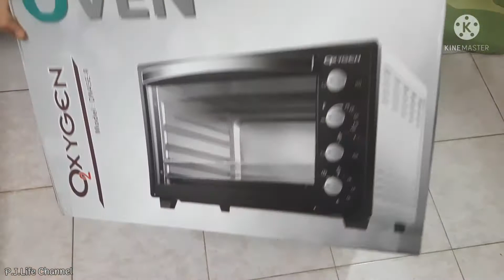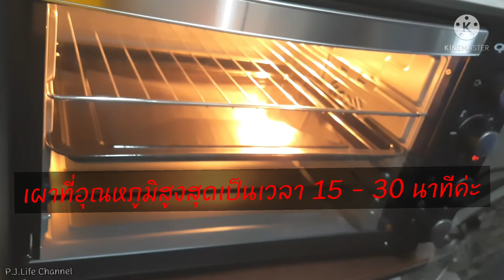เตาอบ Oxygen 45 ลิตร 1010เป็นเหตุสังเกตได้😁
เตาอบ oxygen 45 ลิตร ซื้อมาในราคา 1,676 บาท ยังไม่รวมส่งนะคะ สนใจซื้อผ่านออนไลน์ได้เลยค่ะ
กราบขอบพระคุณทุกๆการรับชมและการติดตามค่ะ🙏❤ผิดพลาดประการใดขออภัยไว้ด้วยค่ะ🙏❤